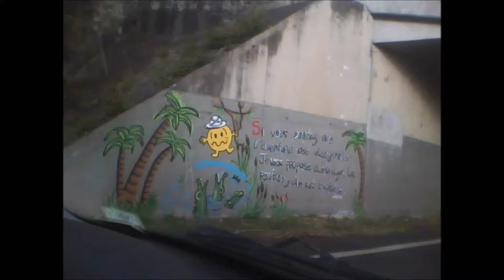guitare de l'ile de la reunion 1 jalajoe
st gilles  la reunio